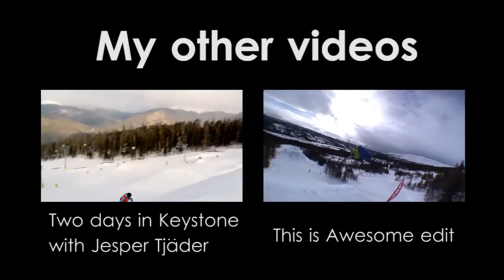Fun in the Sun - Juvass 2012 (Jesper Tjäder + Friends)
2 amazing weeks in Juvass, Norway!

Skiers: Jesper Tjäder, Vemund Sande, Mikkel Jøraandstad and Kim Boberg
Song: The Limousines - Internet Killed The Video Star